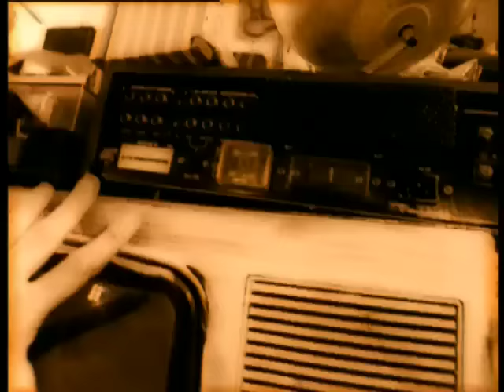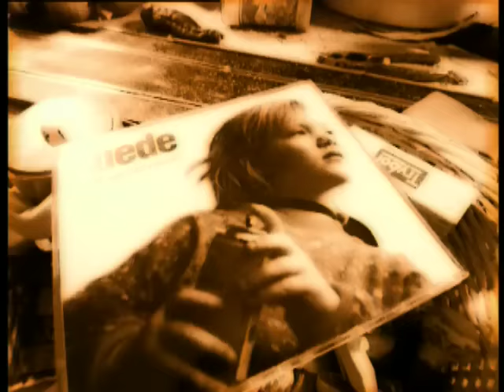Suede - New Generation (Official Video)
Official video for New Generation. The third and final single from the album 'Dog Man Star,' by Suede,

Released 30th January 1995 on Nude Records, the video was directed by Richard Heslop and reached No. 21 in the UK.

It is the first single to feature new guitarist Richard Oakes, who joined during the Dog Man Star recording sessions

'Dog Man Star 30th Anniversary Edition' is available from Friday 18th October 2024

Lyrics:

I wake up every day
To find her back with me
Screaming my name through the astral plane
In this catalogue town, she takes me down

Down through the platinum spires
Down through the telephone wires
And we shake it around on the underground
And like a new generation, rise

And like all the boys in all the cities
I take the poison, take the pity
But she and I, we soon discover
We' take the pills to find each other

Oh, but when she is calling
Here in my head
Can you hear her calling
And what she has said?
It's like a new generation calling
Can you hear it call?

And I'm losing myself
And I'm losing myself to you
Losing myself

To find her back again
Breeding disease on her hands and knees
While the styles turn and the books still burn
Yeah, it's there in the platinum spires
It's there in the telephone wires
And we spread it around to the techno sound

'Cause like all the boys in all the cities
But she and I would soon discover